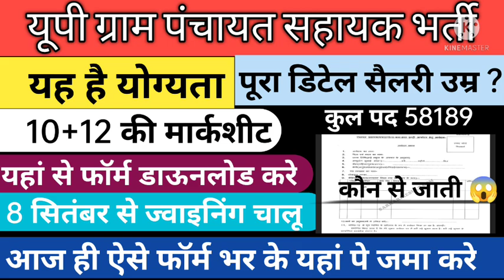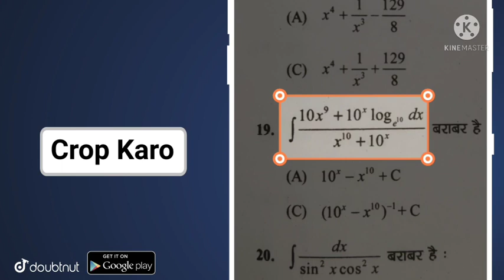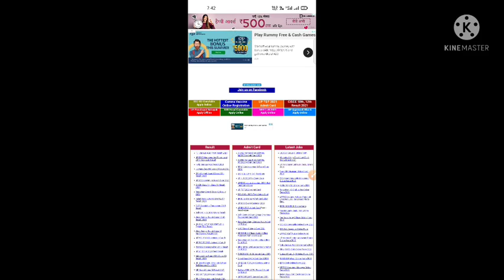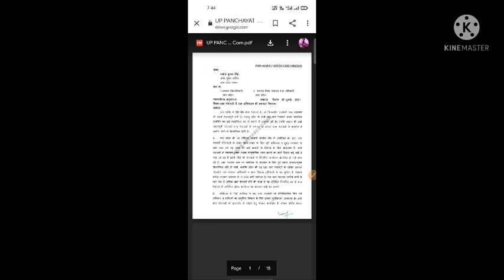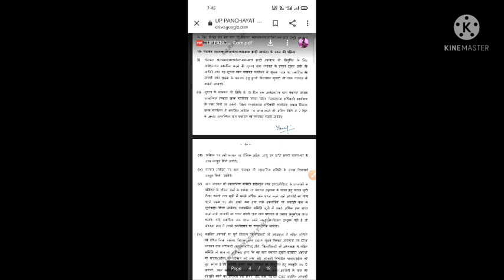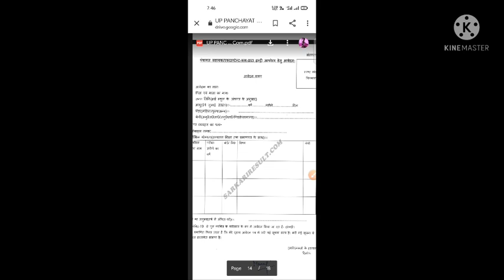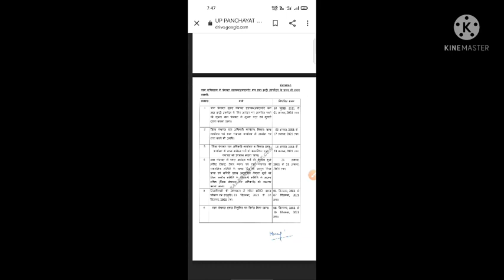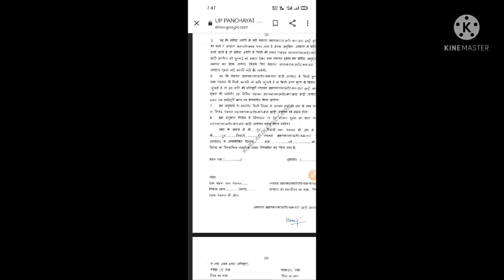gram panchayat sahayak job,gram panchayat sahayak Bharti 2021,gram panchayat bharti 2021, up new job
Video player
Play video
Previous video
Next video
0 minutes 0 seconds elapsed of 8 minutes 24 seconds
0:00
 / 8:24
0 minutes 0 seconds of 8 minutes 24 seconds
Drag handle
Description
Close
Description
UP Gram panchayat computer operator Bharti 2021,Gram Panchayat Bharti Aavedan/Salary/Eligibility new
79 likes
996 views

Query Solved:-

up 58000 computer operator,
up 58000 computer operator notification,
58000 panchayat sahayak bharti,
58000 panchayat sahayak bharti notification,
up panchayat sahayak bharti Notification,
up panchayat sahayak online form,
5800,
Up gram sachivalaya bharti,
gram panchayat computer operator bharti, up gram Panchayat 58000 BHARTI news,
up gram Panchayat accountant cum date entry operator recruitment 2021,
gram panchayat computer operator ka form kaise bhare,
up gram Panchayat sahayak 58000 Bharti online फॉर्म,
panchayt sahayak Bharti 2021,
panchayat sahayak data entry operator, panchayat sahayak notification,
panchayat sahayak Bharti prakirya,
पंचायत सहायक की भर्ती कैसे होगी,
panchayt sahayak ka kya karya hota hai, panchayt sahayak salary,
panchyat sahayk ka vetan Kitna hai,
पंचायत सहायक की नियुक्ति कौन करता है,
up Panchayat assistant vacancy 2021,
up Panchayat sahayak notification,
panchayt sahayak Bharti ka form kaha se milega,

UP ग्रामपंचायत भर्ती 2021| 58,000 पदों पर भर्ती शुरू| 31जुलाई से भरे| UP GRAM PANCHAYAT 58000 BHARTI

UP Panchayat mitra Vacancy 2021